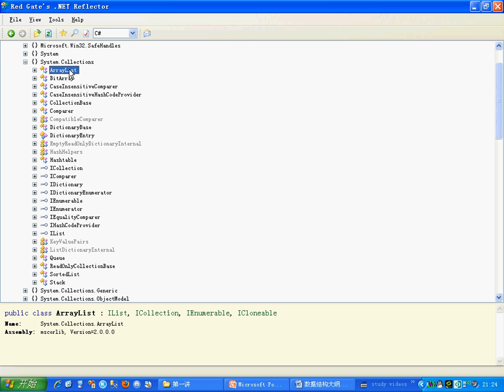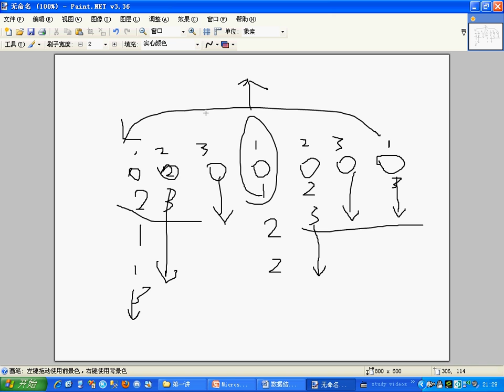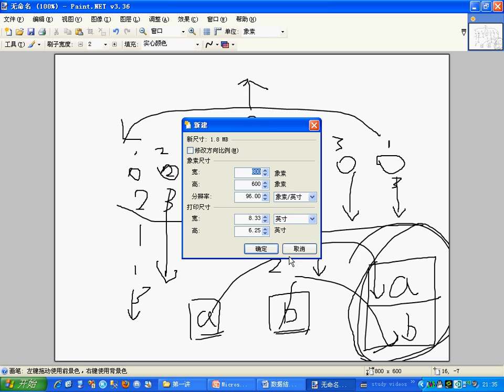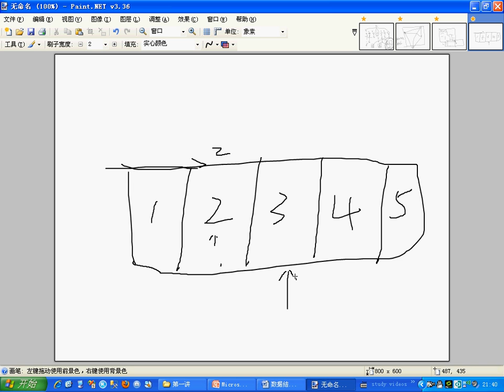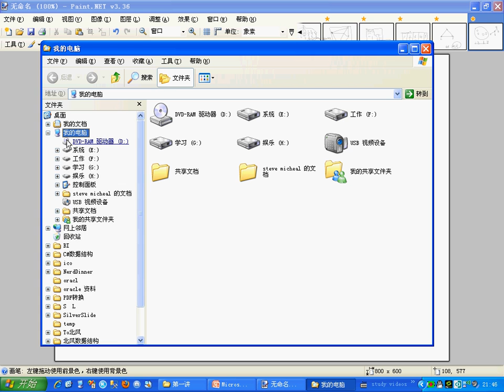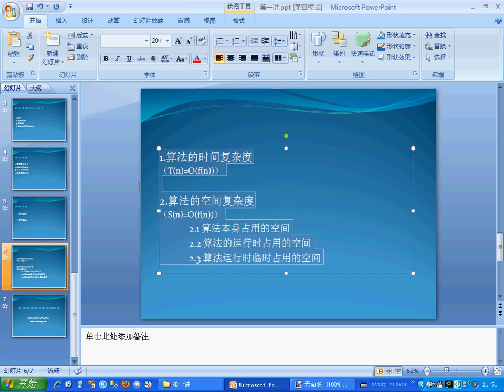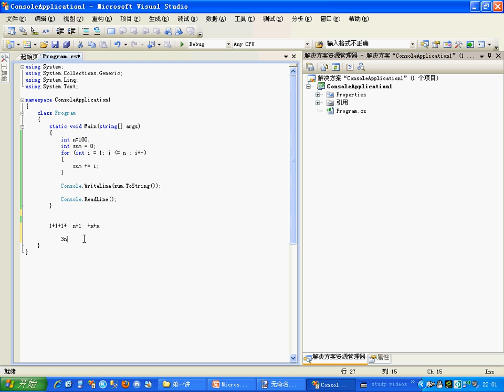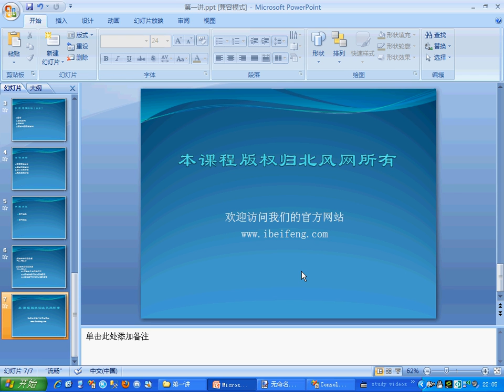C#数据结构01.算法的评价标准